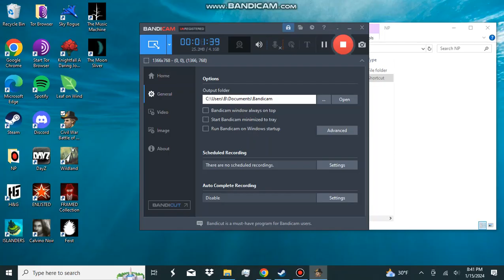CIVIL WAR: BATTLE OF PETERSBURG EP7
(This video wasn't meant to drop over the break, but instead when I got back, so here y'are)

CONSIDER A SUB! It's free for you and makes us happy! :)
NEW SUB GOAL WAS 4 BY APRIL, WE MET IT! THANK YOU ALL! (We hit 5, and lost one just before the 'break'... thank you to those who stayed! Whoever left, sorry we weren't up to par quite yet, but we will be soon-as! If you somehow find yourself reading this, we hope you'll be back.)

ELITE EDITION of EARTH-ATLANTIS for NINTENDO SWITCH...ONLY 4000 COPIES PRODUCED! INDIVIDUALLY NUMBERED, WITH ARTBOOK AND CERTIFICATE OF AUTHENTICITY! METAL BOX!

QUICK UPDATE ON TESTERS:
Trying to get away from them, but just posted one more recently than the video above.

Reminder: Valve has announced that as of Jan 1, 2024 support for anything lower than Windows 10 will cease on Steam. This is a result of Chromium support ending, which the Steam browser and store is based on.

[UPDATE: As of mid-February (Happy Valentine's Day!), Steam works fine for Windows 8, and late January with Windows 7, but the latter displays a message at the top of the client saying it will stop running on Windows 7 in "0" days. It's said this for a few weeks now, however older games were still working. Get a backup going though!]

[UPDATE: As of mid - March, TBD on both Windows 7 and 8; Steam hasn't self-uploaded on either in a while. Our tester is backing up their progress in games before trying Steam again.